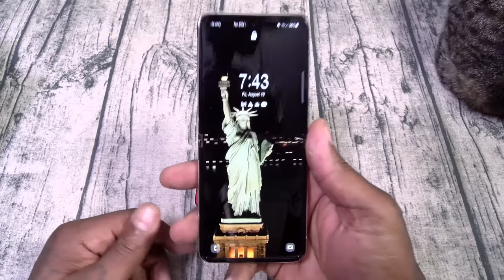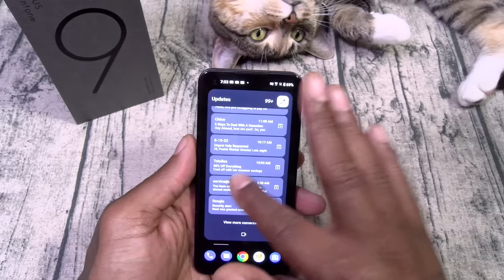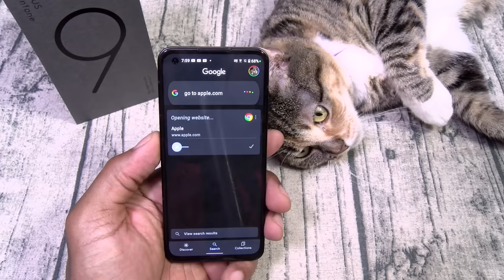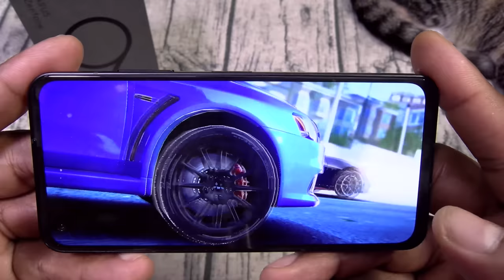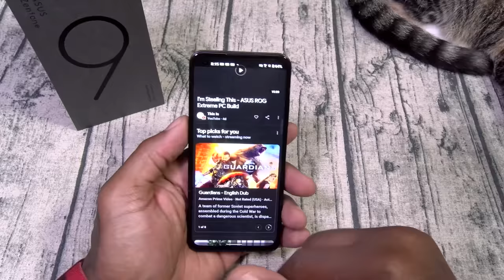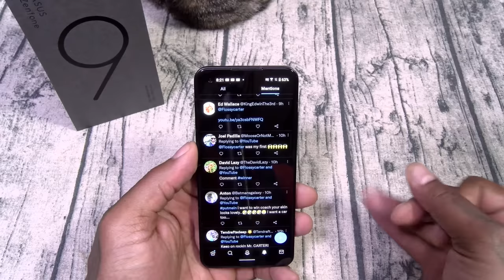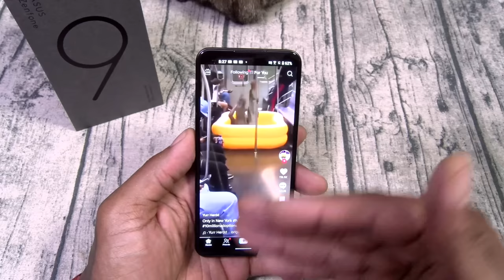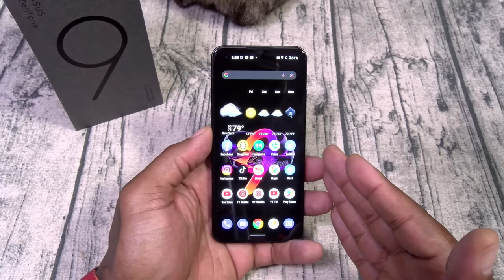Asus Zenfone 9 "Real Review"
PSN: FlossycarterFGC